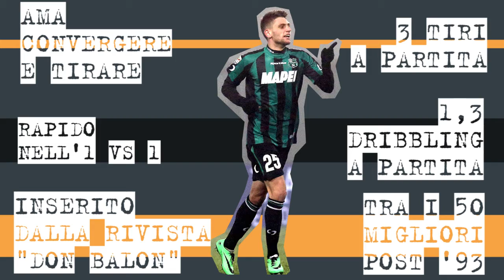Come gioca e quanto vale Domenico Berardi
Berardi, skills and value